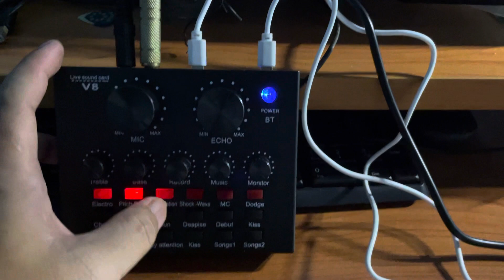รีวิวซาวด์การ์ด ร้องคาราโอเกะ สดๆ